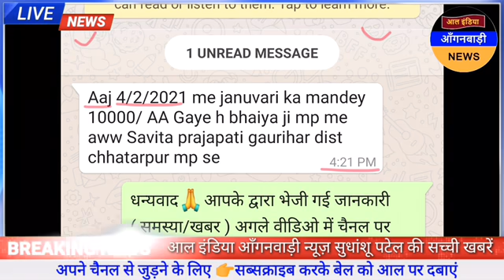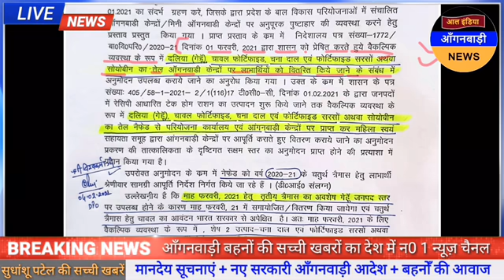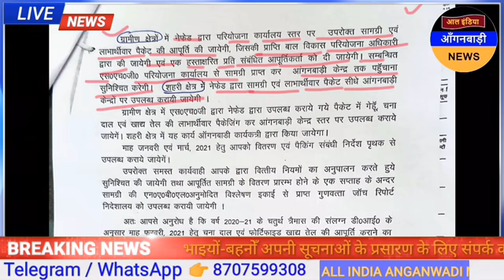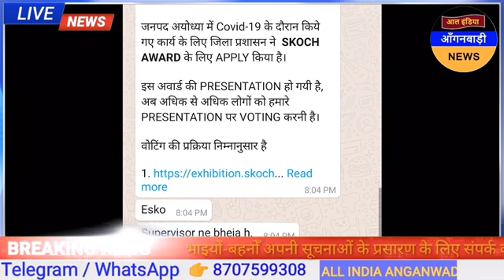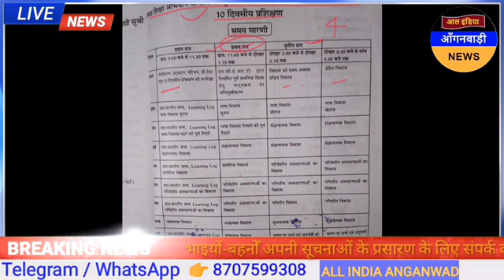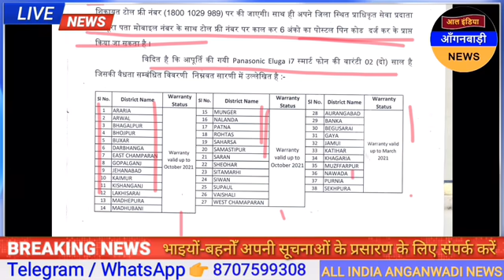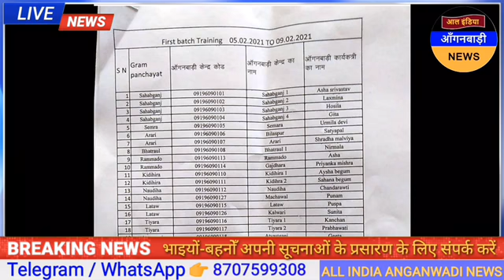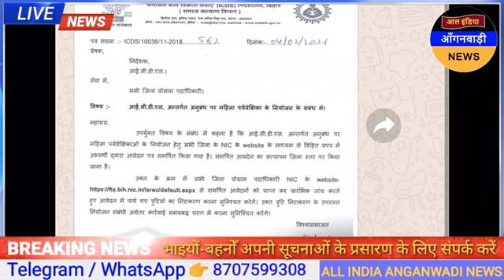आल इंडिया आंगनवाड़ी न्यूज़ | आज 5 फरवरी सुबह 7 बजे की आंगनवाड़ी खबरें